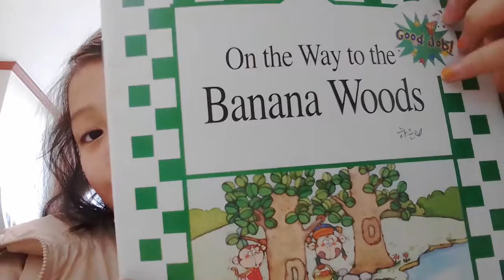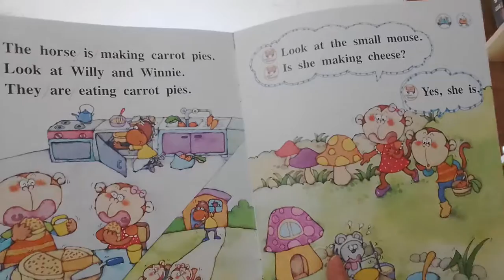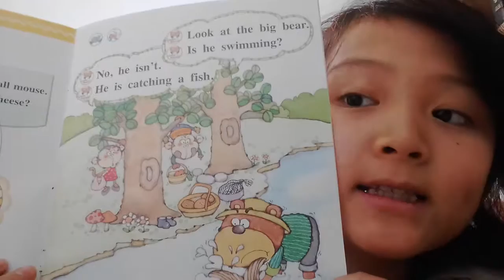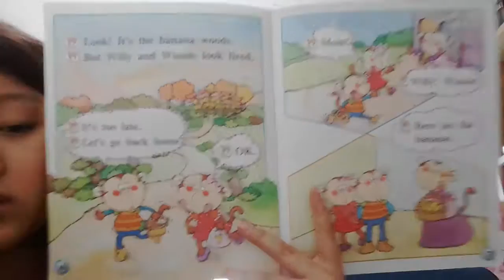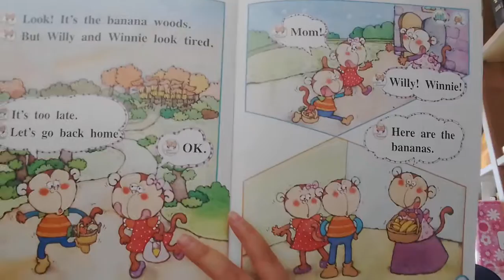‹Kids›Grace：On the Way to the Banana Woods